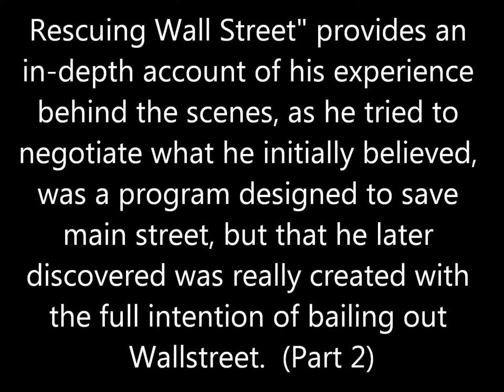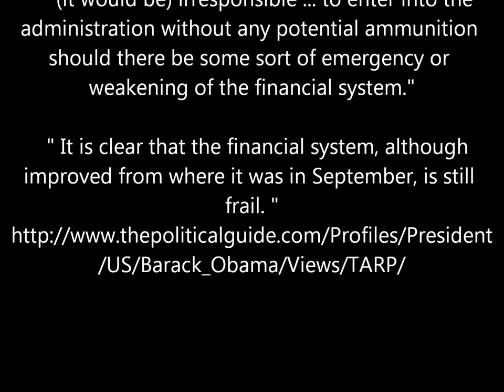Neil Barofsky-former Special Inspector General for TARP Discusses the Bailouts Under Barack Obama 2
Neil Barofsky, the former Special Inspector General for TARP and author of "Bailout: An Inside Account of How Washington Abandoned Main Street While Rescuing Wall Street" provides an in-depth account of his experience behind the scenes, as he tried to
negotiate what he initially believed was a program designed to save main street but that he later discovered was really created with the full intention of bailing out Wallstreet.
Barack Obama on TARP

President Obama has remained a strong supporter of the TARP program throughout his time in the Senate and in the White House. His actions as President have drastically changed the program, taking it from its original form as a mechanism to purchase specific kinds of stocks and warrants and using the program funds to spur lending among small businesses, create programs to assist homeowners in refinancing their homes, rescue GM, and create programs to directly provide funds to states hardest hit by the housing crisis.

What is TARP

The Troubled Asset Relief Program (TARP) was created in October of 2008 to address the fiscal crisis by purchasing warrants and stocks from financial institutions so that those items no longer burdened the banks. The legislation outlines what items can be purchased, and defines the institutions from what institutions those items can be purchased. President Bush violated those rules prior to leaving office when he loaned money to General Motors and Chrysler. President Obama further violated those rules when he purchased stock in GM and then used the influence from those purchases to direct changes at GM.
Record as Senator
In addition to voting for the TARP program, Senator Obama spoke on the Senate floor in support of the program. In that speech, he urged his fellow Senators to "step up to the plate" and do the right thing in passing the legislation. He noted that a similar program had failed in the House and triggered a fall in the stock market. In supporting the program, he also urged it to have a program for home owners and an oversight board for the funds.
Second Half of TARP
After Senator Obama won the 2008 Presidential election, he asked President Bush to request the second half of the TARP funds to be allocated to TARP. In making the request, he stated that the economy was still too frail and that it would be irresponsible to enter office without having all the tools he needed to address the problem.

Request for Second Half of TARP

On January 12, 2009 President Bush stated that if President Obama desired the second installment of TARP funds, then he would move forward with the request. President-elect Obama immediately asked President Bush to request the funds.
  "(it would be) irresponsible ... to enter into the administration without any potential ammunition should there be some sort of emergency or weakening of the financial system.
It is clear that the financial system, although improved from where it was in September, is still frail."